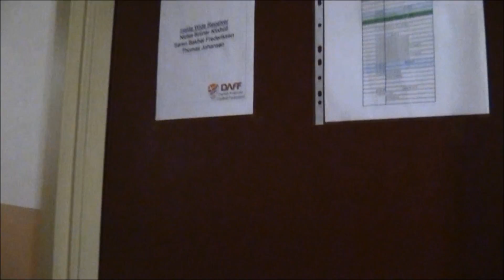B-EM Cribs: DAFF Hytten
I ventetiden på finalen, er vi blevet inviteret indenfor. Kom med på en tur gennem en af suiterne på landsholdslejren.